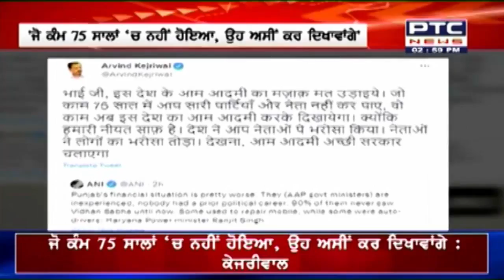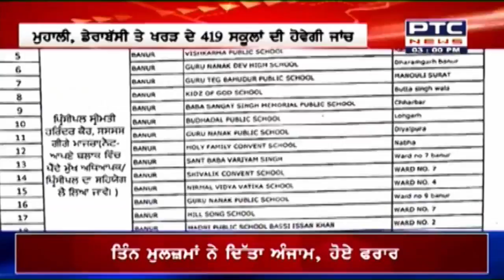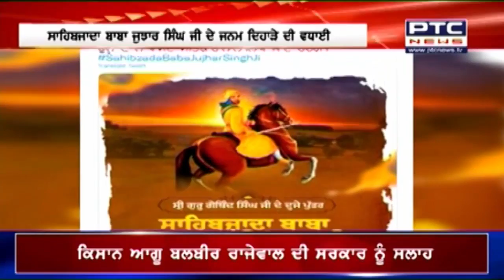Superfast Punjab: ਸੁਪਰ ਅੰਦਾਜ਼ ਚ ਮੁੱਖ ਖਬਰਾਂ ਤੇ ਇੱਕ ਨਜ਼ਰ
🔶 ਸਤੀਸ਼ ਠਾਕੁਰ ਨੇ 'ਆਪ' ਨੂੰ ਕਿਹਾ ਅਲਵਿਦਾ
🔶 ਕਿਸਾਨਾਂ ਨੇ ਲਾਇਆ ਮੋਰਚਾ
🔶 ਪੰਜਾਬ ਦੇ ਪਾਣੀਆਂ ਨੂੰ ਲੈ ਕੇ ਕੀਤੀ ਜਾ ਰਹੀ ਬਿਆਨਬਾਜ਼ੀ 'ਤੇ ਭਖੇ ਕਿਸਾਨ
🔶 CM ਦੇ ਆਦੇਸ਼ ਨਾ ਮੰਨਣ ਵਾਲੇ ਸਕੂਲਾਂ ਖਿਲਾਫ ਹੋਵੇਗਾ ਐਕਸ਼ਨ